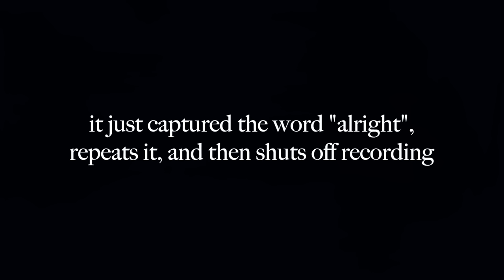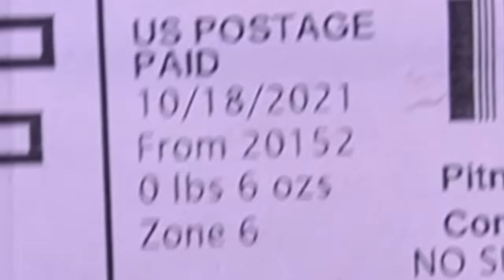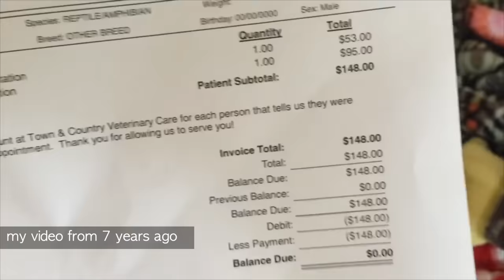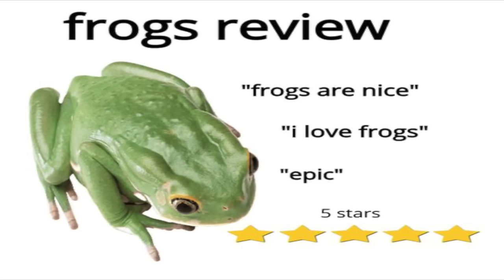Meet My New Frog! He Absolutely Sucks At Jumping! (My First New Pet in Years)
my new pacman frog is named shoe. please look at him try to jump. he cannot do it. thank u for watching.

i have been holding back on getting any new animals for years now because i needed to get myself all together first, but i could not resist the urge to get a frog again at this point i think i've earned a lil frog in my life, ok???

this is not bullying!!! he needs some honest feedback!!!

ps i'm sorry if the audio levels are weird, i had my mic too far in some parts and too close in others lol. i'll keep it closer next time on a mount so it wont move :-)
thank uuu for watching ily!!!
0:00 - Opening
1:29 - Setting Up
2:27 - Frog Time
3:41 - Why Use Gloves? (How Frogs Breathe)
4:29 - My First Pacman Frog Story/Recap
5:14 - Pacman Frogs Won't Stop Eating.
7:13 - They Can't Jump.
8:46 - Jumping Demonstration (Shameful tbh)
9:49 - Look At That Boy
10:07 - Outro